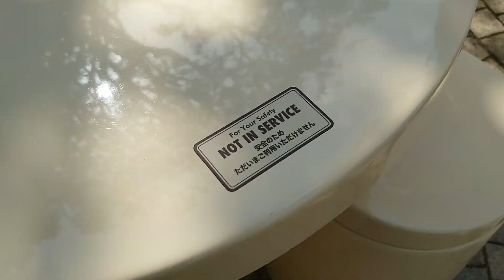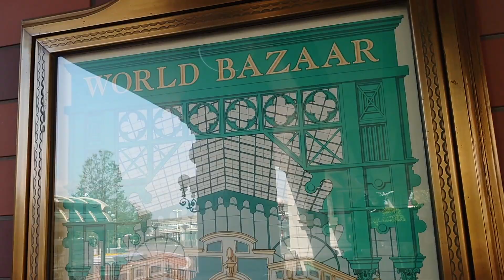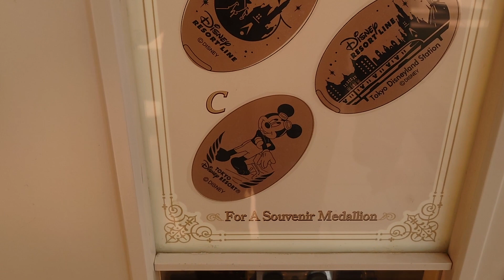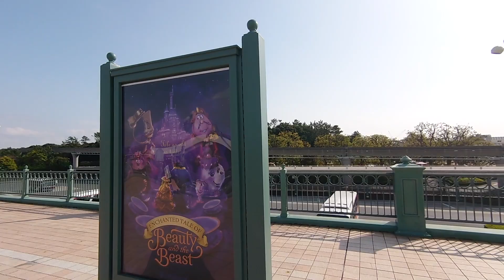【ディズニー】Dヲタバンドマンが考える インパークできなくてもディズニーを楽しむ方法【チックタックダイナー】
インパークしなくても楽しむ魔法

おおしまディズニーVol.51

チケットが取れない
インパークできなさすぎて荒んだ心を癒やしてきました

緊急事態宣言が解除されれば
チケットも取りやすくなりますかね〜

普段は音楽家
作詞作曲をしたりCuckoo(クーク)というバンドをやっていますが

本業はディズニーひとり旅です

インパークするあなたが
もっともっとパークを楽しめるように

をコンセプトに動画を作ってます

各サブスクリプションサービスで配信中

その他LINE MUSIC, amazon musicなどでも